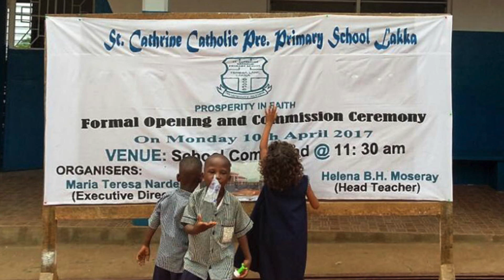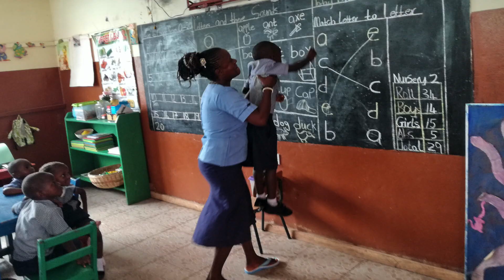Storie STRAordinarie – Maria Teresa Nardello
Quest’anno abbiamo scelto di valorizzare il nostro territorio e le persone che da qui hanno iniziato a costruire il loro futuro. Un territorio di inventori, artisti, letterati e sportivi che con talento e caparbietà, dedicano ogni giorno della loro vita a mettere in pratica ciò in cui credono per realizzare i propri sogni, superando i propri limiti. Con il Calendario “Storie STRAordinarie” vogliamo raccontare queste storie “ordinarie” che  sono diventate “STRAordinarie” con dedizione, sacrificio e passione. Sono storie di persone che hanno lottato per lasciare il proprio segno. Un’edizione dedicata a 6 protagonisti del territorio che fanno la differenza nella loro vita e in quella degli altri, diventando un esempio di coraggio, determinazione e impegno. Ad ogni persona è stato chiesto di scegliere una parola che li rappresenti e ciascuno ha potuto lasciare un messaggio per tutti voi, che potrete ascoltare e vedere parte della loro storia.

MARIA TERESA NARDELLO

Professoressa in pensione, da 20 anni attiva in Sierra Leone ha fondato la St. Catherine School. Commendatore dell’Ordine al Merito della Repubblica Italiana “per la sua preziosa opera di promozione e tutela del diritto all’istruzione per i bambini in Sierra Leone”. Nata a Velo d’Astico (VI) nel 1944.

This year we have chosen to enhance our territory and the people who have chosen to start building their future right here. This is a land of talented and stubborn inventors, entrepreneurs, artists, writers, and athletes who dedicate every day of their lives to making their dreams come true, putting into practice what they believe in, and overcoming their limits. Through the “EXTRAordinary Stories” Calendar, we want to tell these “ordinary” stories that have become “EXTRAordinary“ thanks to dedication, sacrifice, and passion. These are the stories of people who have fought to leave their mark. This edition is dedicated to six protagonists of our territory who make a difference in their lives and in the life of others, becoming an example of courage, determination, and commitment.
Each person was asked which word best represents them, and each one left a message for all of you to listen to and see part of their story.

MARIA TERESA NARDELLO

Retired teacher: she has been working for 20 years in Sierra Leone where she founded the St. Catherine School. Commander of the Order of Merit of the Italian Republic “for her valuable work in promoting and protecting the right to education of children in Sierra Leone”. Born in Velo d’Astico (VI) in 1944.